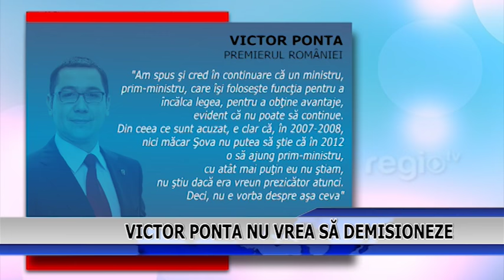PONTA NU VREA SA DEMISIONEZE